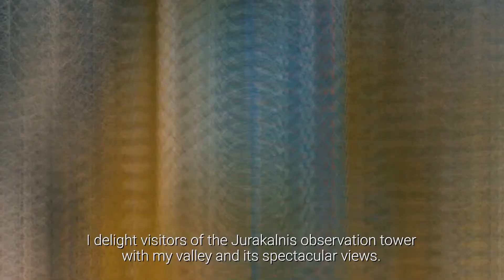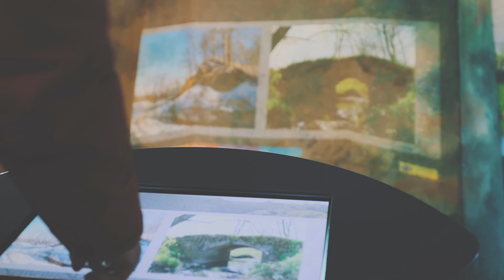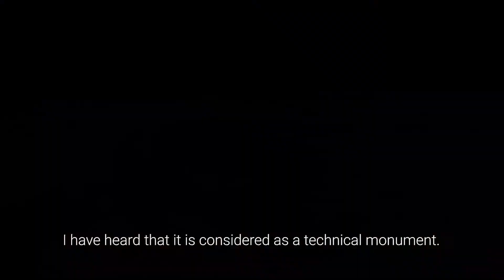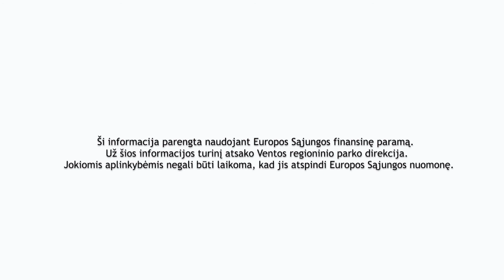Lithuanian River - I Am Venta